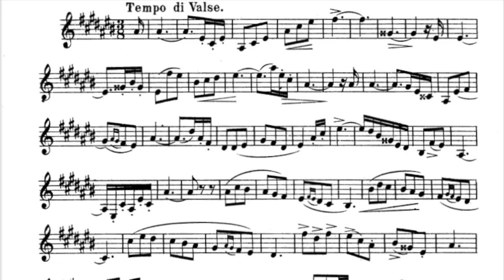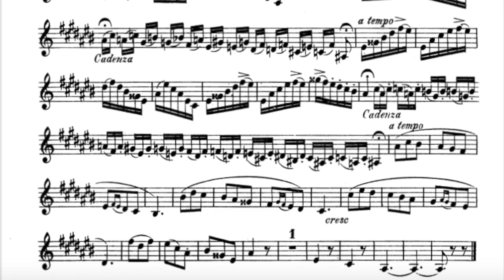Melodic exercise 30, Ranieri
Thirty instructive and melodic exercises for French Horn by Vincenz Ranieri.
Nº 30, Tempo di Valse

This is the last video, the next september I'll upload more material.